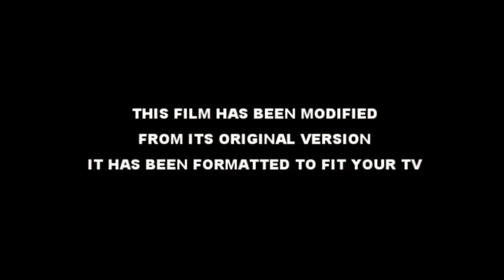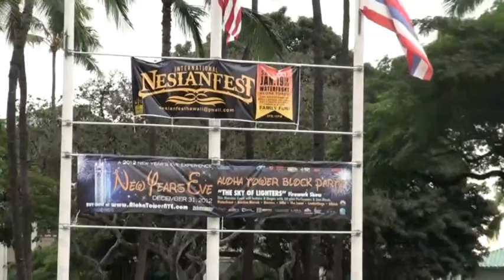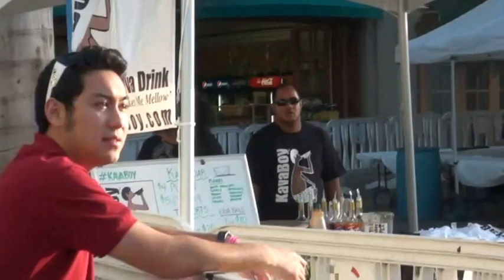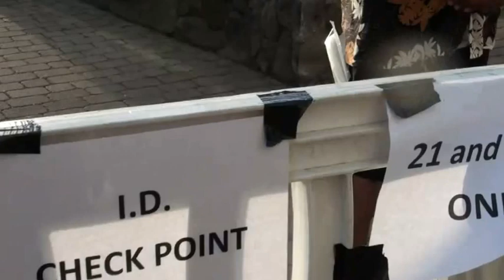NesianFest Aloha Tower, Oahu, Hawaii, Jan 19, 2013 Part 1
International Nesian Fest 2013

This event was a benefit for Hawaii Jr. Prep Football League and Hawaii Sports Academy. A portion of the proceeds will go to them.
There were live entertainment: musicians, dancers, and artists from around the Pacific, autograph signing by various sports athletes, a fashion show of local designers, and there were delicious food and retail booths, and so much more!